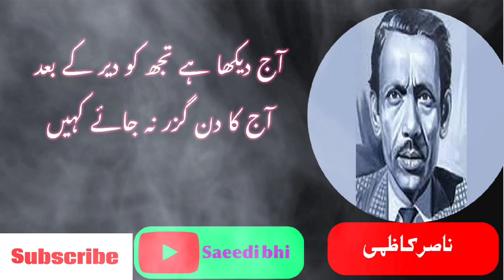Nasir kazami poetry satats|Nasir kazami sad poetry satats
Nasir kazami poetry satats. Nasir kazami sad poetry satats. Nasir kazami best poetry satats. Nasir kazami heart touching poetry satats. Nasir kazami heart broken poetry satats. Nasir kazami black screen status. Nasir kazami poetry Whatsapp status. Nasir kazami new very sad poetry satats.saeedibhi nasirkazmi sadpoetry urdushayari urdupoetry .